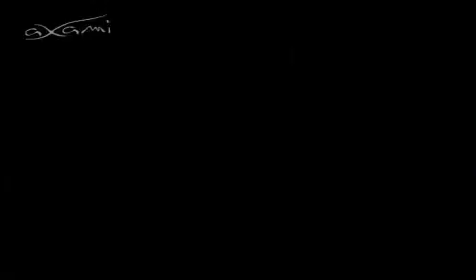037_AXAMI_v1019.f4v